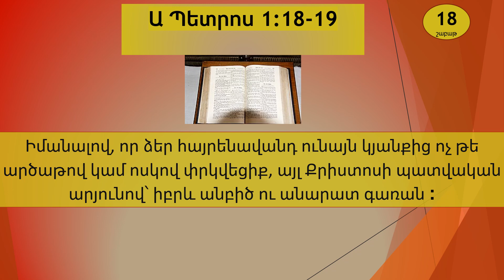Մայիս 2 - Աստվածաշունչն Ամեն Օր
Ամենամսյա ամփոփումների համար, սեղմեք այստեղ.